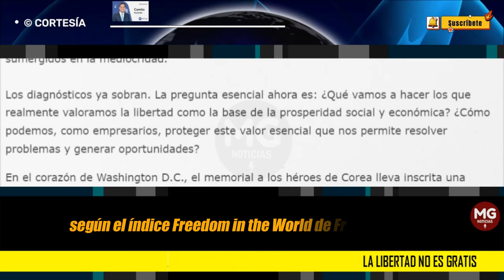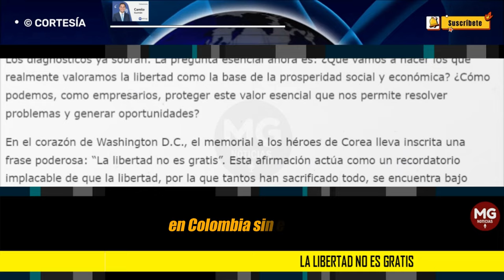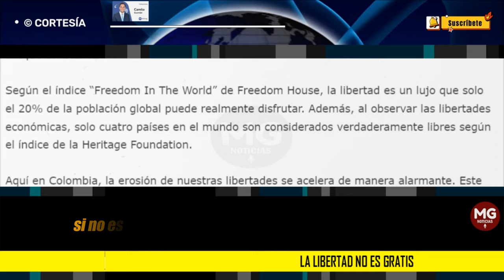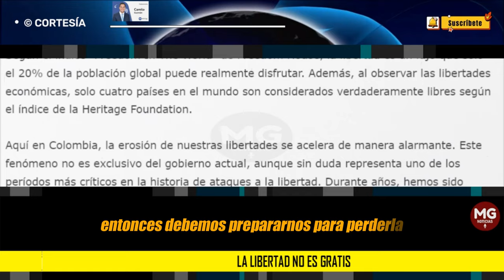LA LIBERTAD NO ES GRATIS ⛔ Por: Camilo Guzmán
En el corazón de Washington D.C., el memorial a los héroes de Corea lleva inscrita una frase poderosa: “La libertad no es gratis”. Esta afirmación actúa como un recordatorio implacable de que la libertad, por la que tantos han sacrificado todo, se encuentra bajo ataque constante.
columna CAMILO GUZMAN